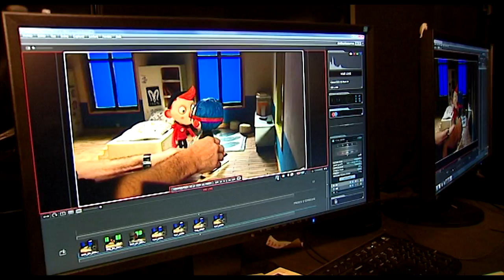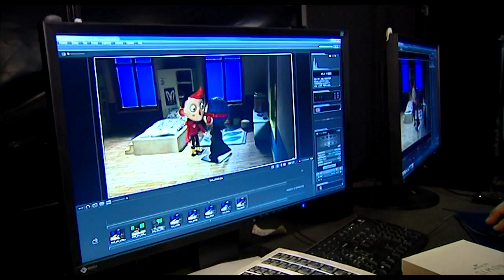Ma Vie De Courgette | Making Of HD | Gebeka Films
RÉALISATION: CLAUDE BARRAS

A PROPOS DE GEBEKA FILMS:
Depuis 1997, c'est un catalogue de plus d'une centaine de films dont KIRIKOU, BRENDAN ET LE SECRET DE KELLS, UNE VIE DE CHAT, MA VIE DE COURGETTE & plus.